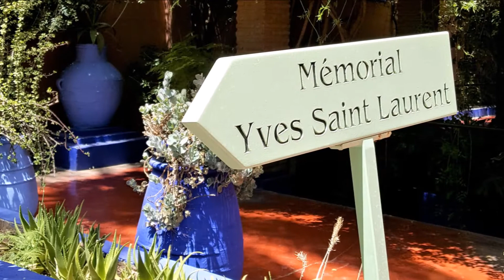Marrakech Express - Maroc